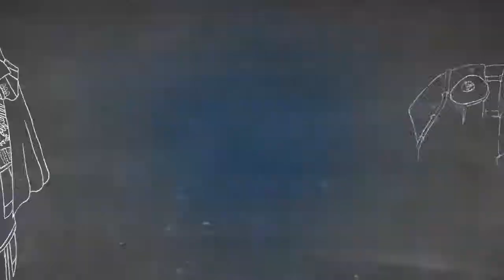Dark Souls Super Elite Playthrough w/ Ardy - Part 10: HYDRA PROBLEMS